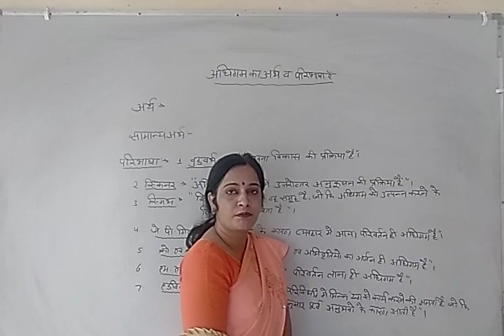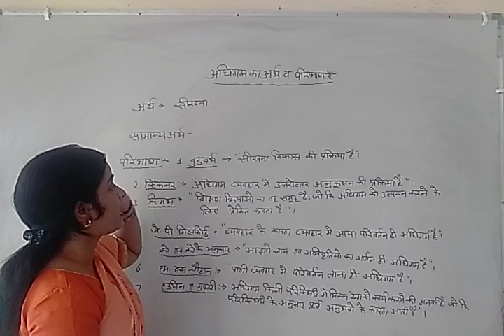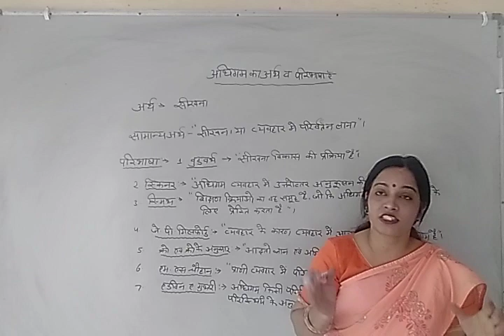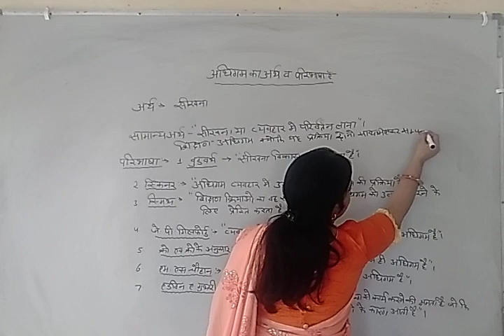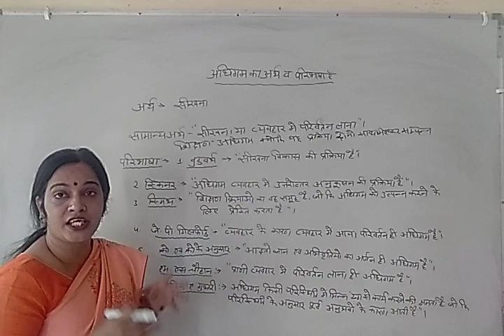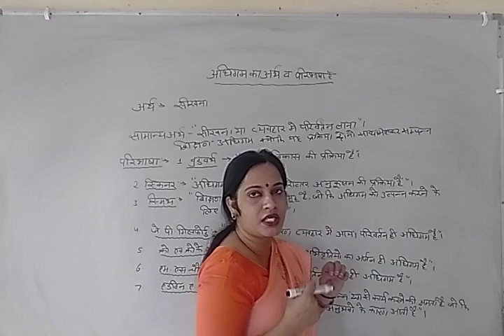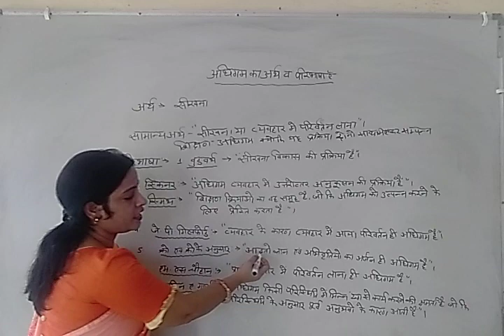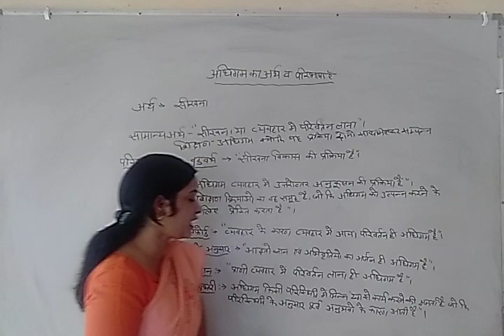अधिगम का अर्थ व परिभाषा | Definition and Meaning of Learning | Teacher Education